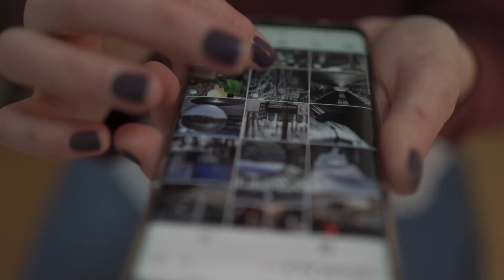Acuerdo que posibilita la ampliación del Paseo Marítimo de Las Palmas de Gran Canaria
👉  Apóyanos para mantener nuestra libertad e independencia informativa
            ▶️   Donación